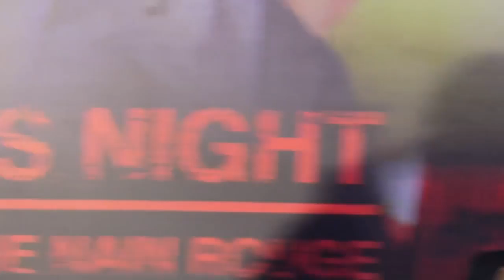Tamil Actor Napoleon Makes Hollywood Movie Devils Night